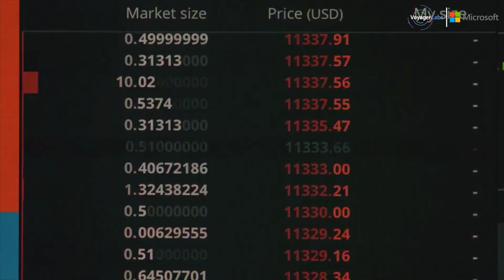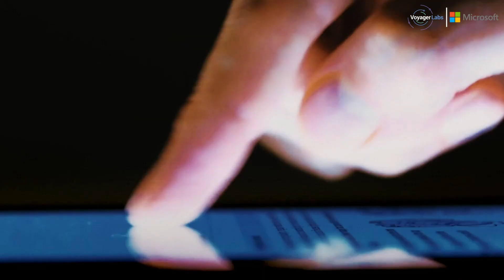Voyager Labs Partnership with Microsoft - Public Safety & National Security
Voyager Labs a world leader in AI-based investigation solutions, partners with Microsoft to provide best-in-breed cloud-based investigation platforms, guaranteeing fast, automatic, and secure deployment with easy scalability. Combining Microsoft technology with cutting-edge AI technology, Voyager Labs transforms the way public safety agencies fight against fraud, terror, trafficking, and other threats, and empowers investigators to automatically uncover all relevant entities and their context, directing the next investigation move at the click of a button.